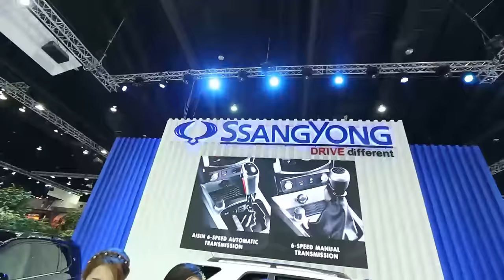บุกป่วนงาน !!! Bangkok International Motor Show 2016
เมื่อ 2 พิธีกรหน้าปลวก บุกป่วนพริตตี้งาน Motor Show
กับงาน " Bangkok International Motor Show 2016 "
จะสนุก มัน ฮ่า และน่ารักขนาดไหน ไปรับชมพร้อมกันเลย
"เพราะทุกปฎิบัติการของเราอยู่คู่กับความสวยความงาม"

อีกหนึ่งช่องทางกับรับชม